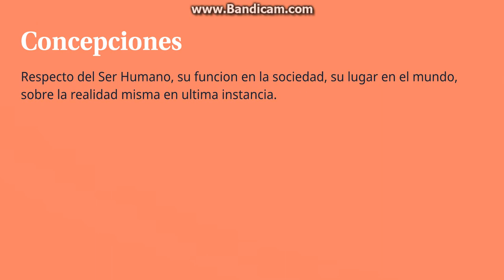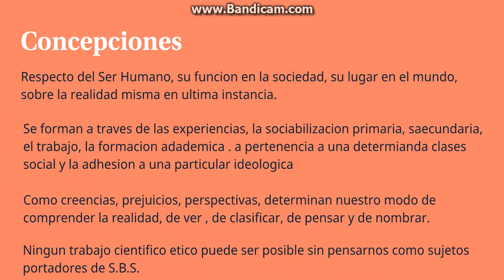Supuestos Basicos Subyacentes en la Investigacion Cientifica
Lores Arnaiz nos explica como los S.B.S. o supuestos básicos subyacentes que porta un sujeto investigador científico influencian en su modo de hacer ciencia pues estos determinan al igual que el paradigma su forma de comprender la realidad.